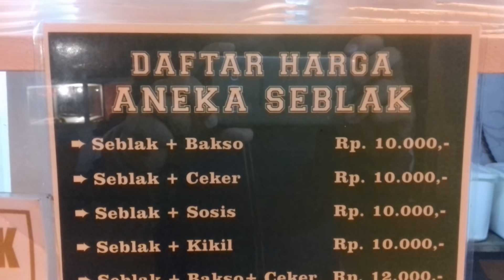Usaha Seblak TERLARIS dan Cara Membuatnya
Salam Sukses.

Disini saya membuat video mengenai Usaha seblak dan cara atau Resep pembuatanya, Seblak yang merupakan makanan cemilan dari tanah sunda yaitu Cianjur daerah bandung, Usaha kecil ini sangat menjanjikan keuntungan lumayan dengan modal kecil.

Seblak yang saya videokan memiliki berbagai macam menu seblak, diantaranya Seblak Bakso, Seblak Ceker, Seblak Sosis, Seblak Makaroni dll

Dimana bahan dasar dari seblak terdiri dari Kerupuk sawi telur mie rempah rempah pilihan, dan ditambahkan kuah kaldu.

Seblak yang memiliki rasa yang enak bisa disajikan dengan menggunakan kuah basah ataupun kering sering di sebut diyamin, dengan sara original ataupun pedas (Jeletet)

Mudah mudahan bisa memberi inspirasi untuk teman teman sekalian, menjadikan salah satu penghasilan tambahan untuk berusa mencari Rezeki...

Salam Sukses. Maju terus jangan takut untuk mencoba